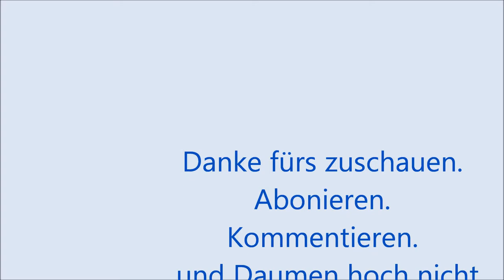Feeding time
Fütterungszeit bei meiner Boa constrictor imperator!